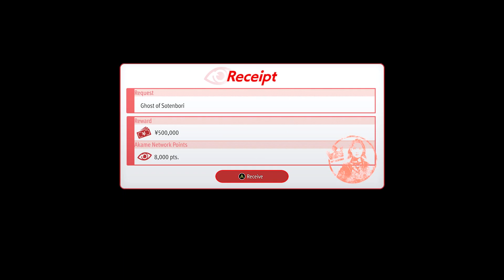Like a Dragon Gaiden The Man Who Erased His Name Mission Ghost of Sotenbori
Hello my name is Visual Walkthrough I am here to help you out with a game called Like a Dragon Gaiden: The Man Who Erased His Name (Release Date: November 9, 2023).